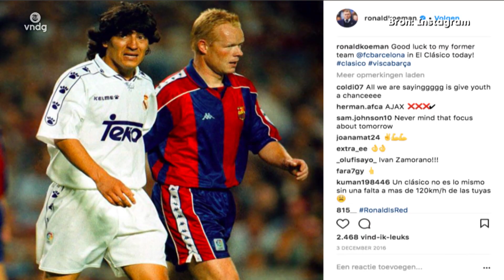De vastgoed-miljoenen van Ronald Koeman - GELD VAN DE STERREN #19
Hij speelt bij topclubs als Ajax en Barcelona en wordt daarna een topcoach. Hij behoort met Marco van Basten en Ruud Gullit tot de gouden generatie. In deze geld van de sterren: Ronald Koeman!